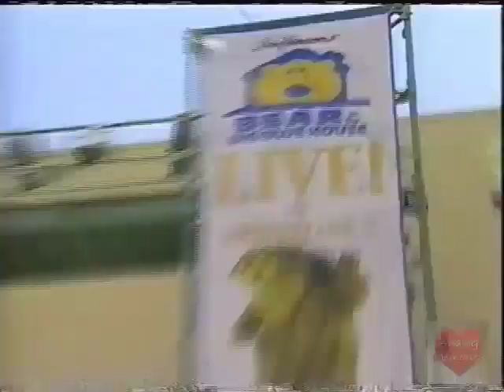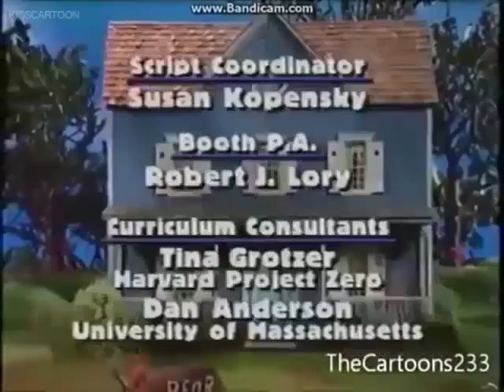Bear in the Big Blue House LIVE! 1999